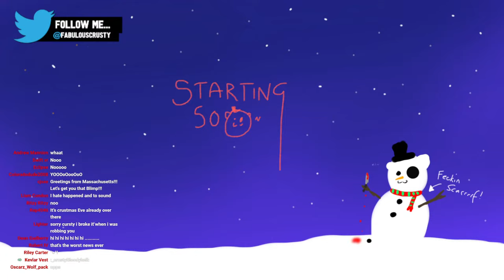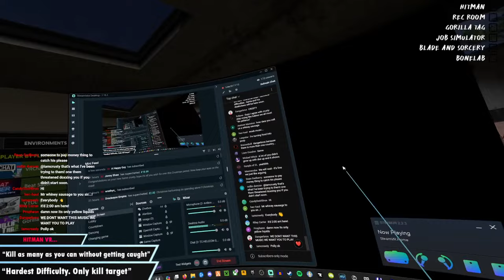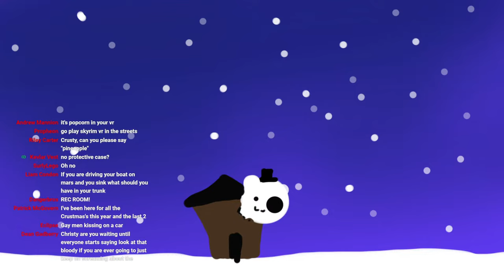Crustmas 2023 - Day 3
Day THREE of Crustmas 2023 where the endlessly generous Crusty attempts to give you your grandest wishes in the form of whatever silly video game challenges you put on your Crustmas lists this year.